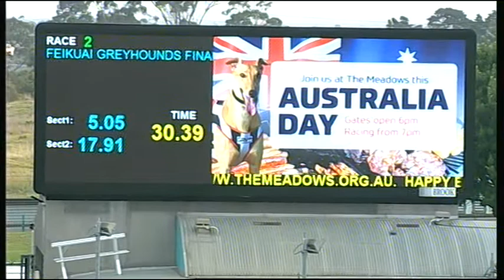MEA SAT 20 JAN 18 R2